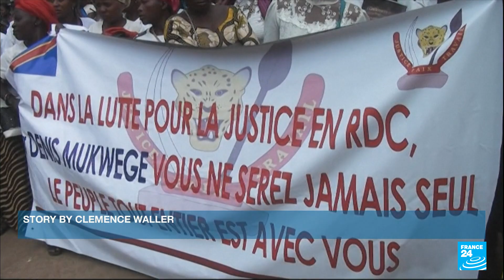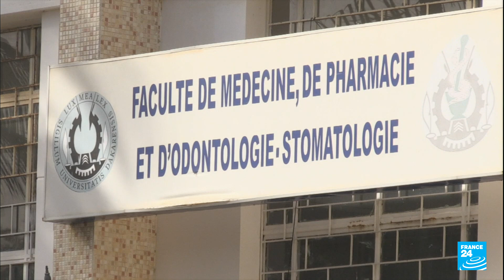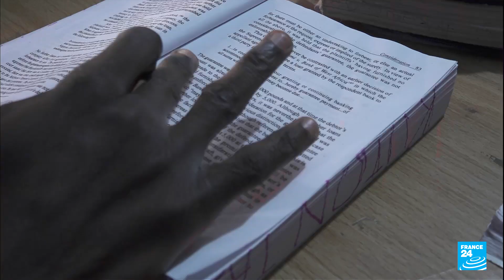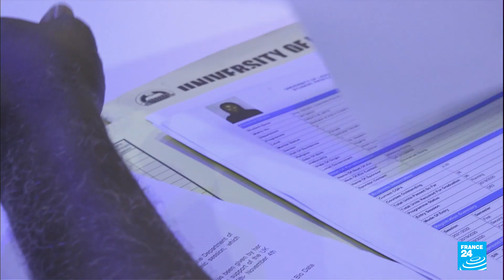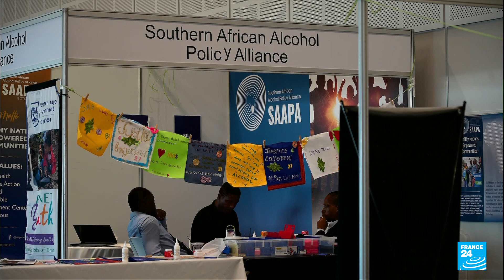Across Africa | Nigerian university students in torment over 300% fee hikes • FRANCE 24 English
Students are among the victims of Nigeria's rampant inflation, as they face tuition fee hikes of over 300 percent. Also, the clock is ticking down towards DR Congo's general elections, in which President Felix Tshisekedi is running for a second term. Plus, Nairobi hosts international talks on the reduction of plastic pollution.